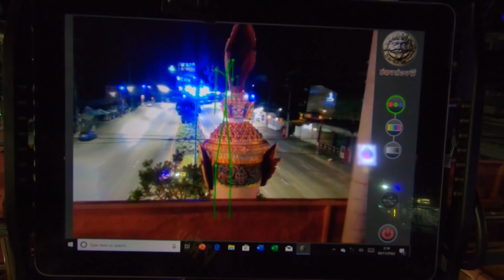ตัวอย่าง EP.30 อาถรรพ์ถนนกิ่งแก้ว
วันจันทร์ : รายการส่องผีสนทนา สามพิธีกรจะนั่งคุยสนทนาในเรื่องราวต่างๆ  ในเรื่องของความเชื่อและ มิติคู่ขนาน รวมไปถึงถามตอบปัญหาต่างๆจากผู้ชมในทางบ้าน ตอบท้ายด้วย การตรวจกรรมฟรีกับอาจารย์เรนนี่ ในช่วงท้ายของรายการ ช่วงเวลา 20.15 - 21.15 (ราว 1ชั่วโมง)

วันพุธ : รายการ "ช่องส่องผี" แบบ Full EP ชมกันยาวๆ 1ชั่วโมง+  ทุกสัปดาห์เวลา 20.15 น.

วันศุกร์ : เวลา 19:30 ส่องผีLive  สามพิธีกร จะนำทีมมาส่องสดๆ ในสถานที่ถ่ายทำในวันนั้น ซึ่งเป็นการ พรีวิว ของEP. นั้นๆ จะได้ดูคลิปเต็มๆ อีกทีหลังจากถ่ายทำตัดต่อเสร็จ
              เวลา20:30 ชม รายการทาง ทีวี ช่อง8 กดเลข27 หรือ ทาง facebook fanpage "ช่อง8" Live Stream ในช่วงเวลาดังกล่าว

วันเสาร์ :เวลา 22.40 ชมคลิปย้อนหลัง ของคืนวันพุธได้อีกครั้ง ทางช่อง 8 กดเลข 27

เข้ากลุ่ม Line Square  สู่ห้องแชท "ช่องส่องผี"